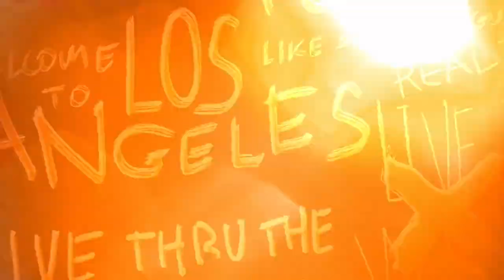Rob Ryan on Sam Darnold as a franchise QB, Mayfield to the Browns and Rosen's rant | THE HERD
Rob Ryan joins Colin Cowherd to recap the biggest risk and steal in the round one of the 2018 NFL Draft. Plus, Rob Ryan reveals if he thinks Sam Darnold is a franchise quarterback and a good fit for the NY Jets.